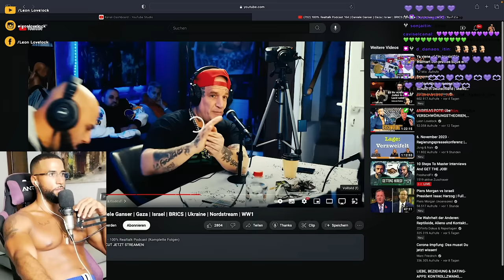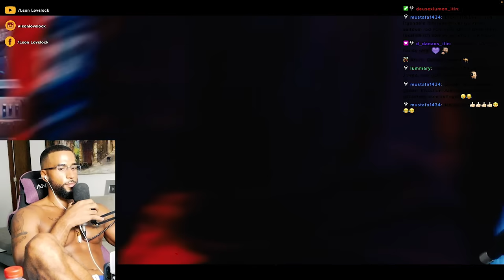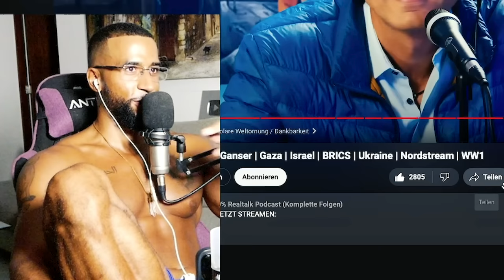DANIELE GANSER: DIE WAHRHEIT über DEN NAHEN OSTEN! #2 [INTERVIEW] REACTION - Leon Lovelock